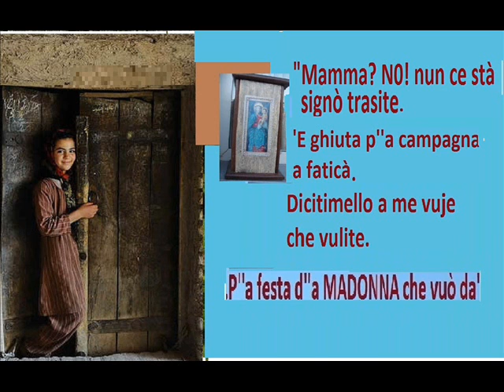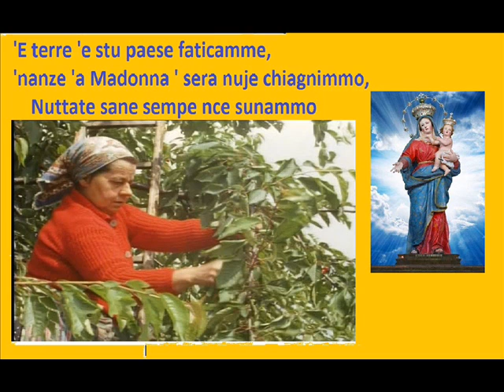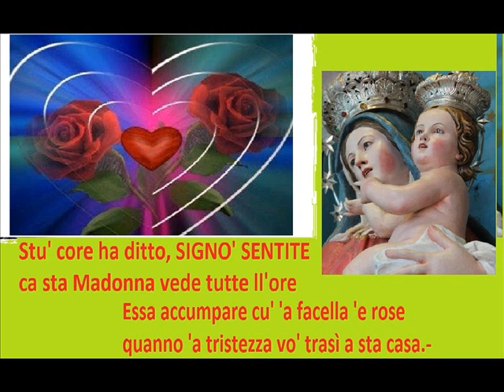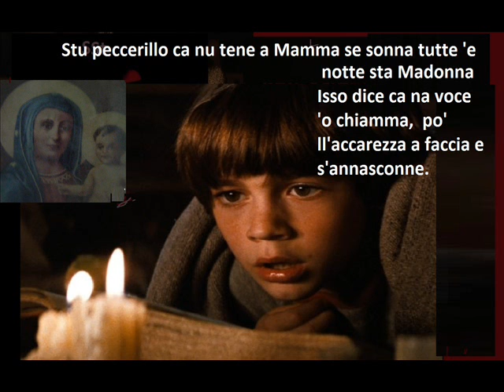FEDE STA SCRITTO 1945 RAFFAELE MONTELLA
Antologia della canzone Viscianese
archivio felicemontella
video felicemontella-